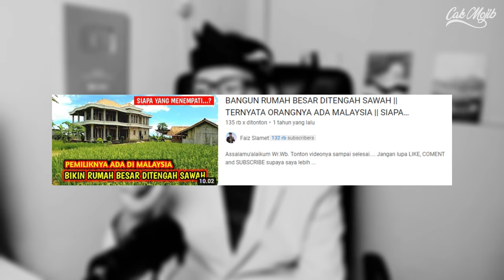WOW‼ Terima Kasih Malaysia‼ Dulu Miskin Tetapi Setelah Bekerja di Malaysia Macam Ni Hasilnya‼